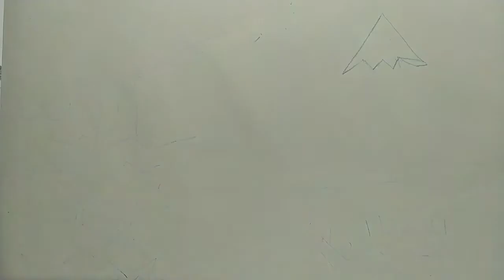landscape easy drawing scenery/colour pencil scenery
How to draw easy scenery drawing
How to to draw simple scenery drawing
Drawing of colour pencil scenery
How to to draw tree scenery

आप इस वीडियो में प्राकृतिक दृश्य का चित्र बनाना सीखेंगे बहुत आसान तरीका से इसमें पेंसिल कलर का प्रयोग किया गया है आप इस वीडियो को शुरू से लास्ट तक देखेंगे तो सीख जाएंगे प्राकृतिक दृश्य बनाना जिसमें झोपड़ी पर्वत तथा टीला पर आधारित दृश्य बनाया गया है